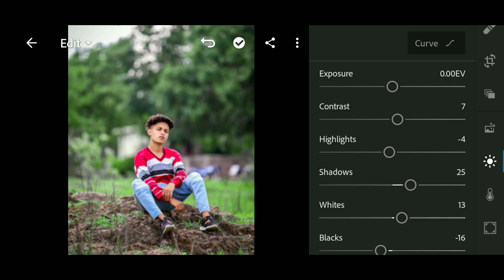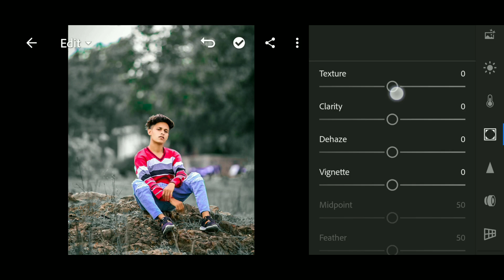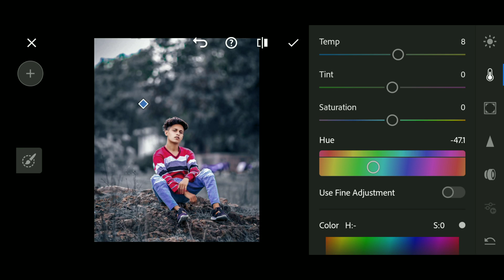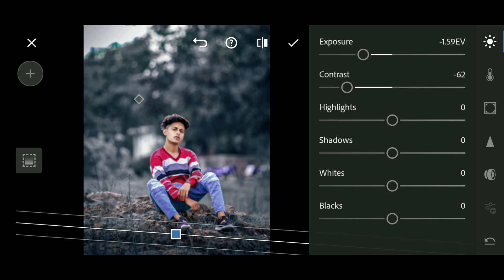Lightroom Just 3 Step Photo Editing | Lightroom Black and Blue Color Photo Editing | Dark Blue tone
Lightroom
Lightroom Mobile
Lightroom Mobile Tutorial
Lightroom cc
Lightroom Dark Blue tone
Lightroom Black and Blue Color Photo Editing
Lightroom Photo Editing
Lightroom Background Colour Change Photo Editing
Lightroom professional Retouching
Lightroom Just 3 Step Photo Editing
Jitesh Editz
lr editing
lightroom Moody blue
Lightroom Dark Blue Effect Photo Editing

Me▶Jitesh Editz

Snapseed
Lightroom cc
picsart
Autodesk sketchbook
Photoshop cc
PixelLab
Background Eraser
Design
Kinemaster

Like__Comment__Share 🖤

▶ THIS JITESH

▶ SIGNING OUT